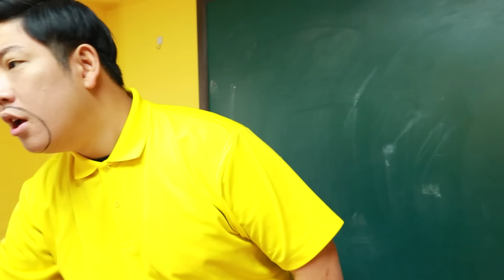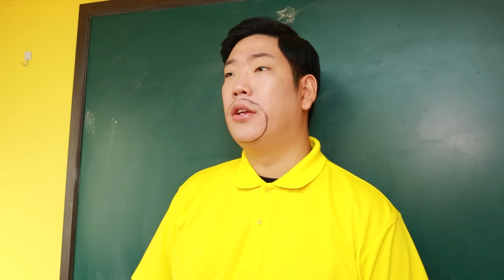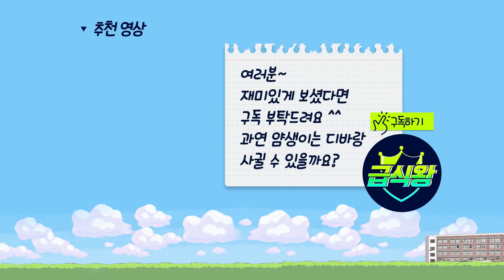얌생이💗디바 사랑에 빠지다?ㅋㅋㅋ(ft.얌생이 데이지 버리다)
급식왕 뮤지컬 발가락 떡볶이의비밀 구매하러가기 ㅎㅎ